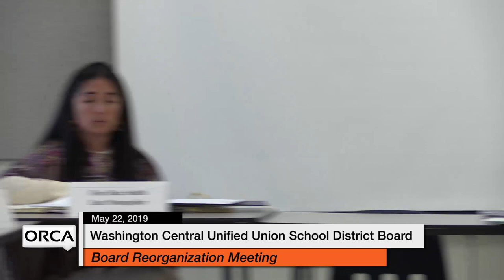Washington Central Unified Union School District - Board Reorganization 5/22/19